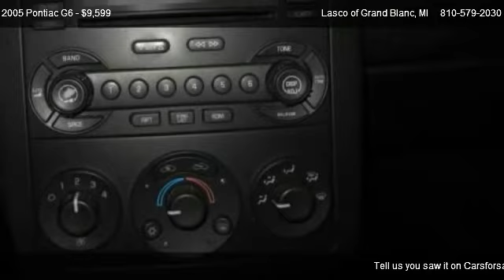2005 Pontiac G6 GT - for sale in Grand Blanc, MI 48439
5470 Ali Dr

Come test dirve this 2005 Pontiac G6 GT for sale in Grand Blanc, MI.

This G6 is stylish, has a roomy interior, and distinctive features! Come check it out today!